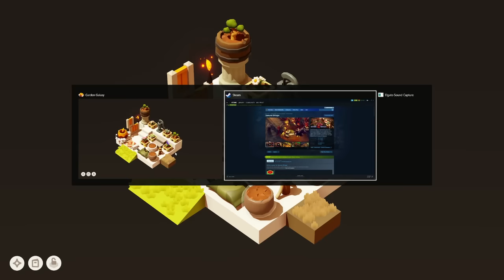11 Things They DON'T Tell You About Gaming ADHD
Gaming with ADHD is a fickle thing to navigate. I love something one minute and forget about it the next. I also fall prey to many gaming practices because my brain just loves chasing carrots. Surely I'm not alone, right?
The game is called Galaxy Garden. Super relaxing and therapeutic!

0:00 Intro
0:22 #1 Self Sabotage
1:49 #2 Sudden Loss of Interest
3:20 #3 Consuming Everything
4:00 #4 Diagnosis
5:19 #5 Master of Nothing
6:33 #6 ADHD Nerfs Skills
8:30 #7 Dopamine Tolerance
11:28 #8 Microtransactions
14:54 #9 Video Games Aren't Video Games
15:58 #10 No One Talks About This
17:19 #11 It's Never Enough
19:39 Closing Thoughts

11 Things They DON'T Tell You About Gaming With ADHD